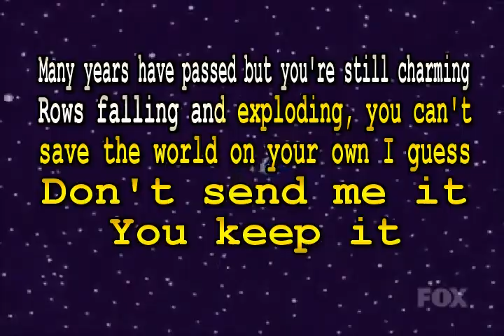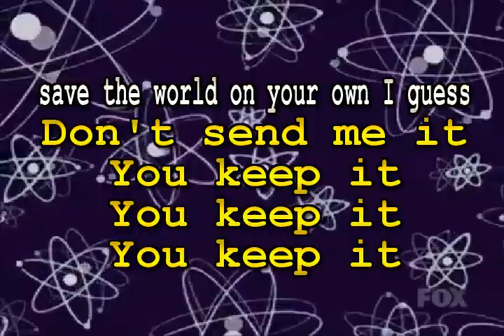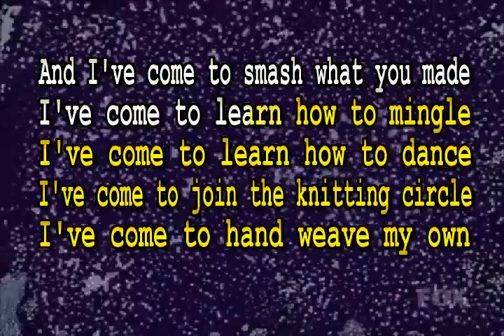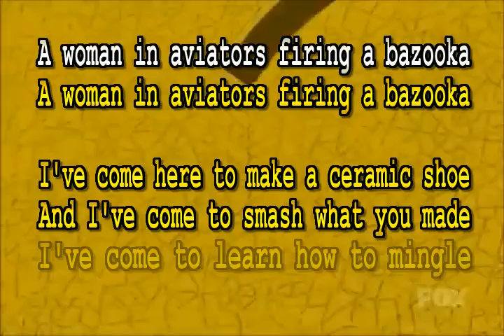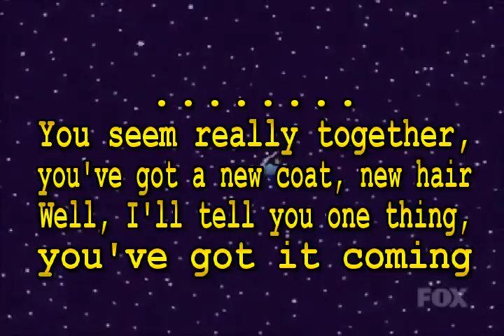Karaoke - Dry Cleaning - Scratchcard Lanyard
Wow, this is a cool karaoke.